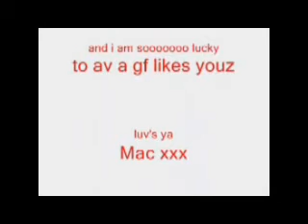Mac gettin his pressies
molly moo poo sent mac some pressies today